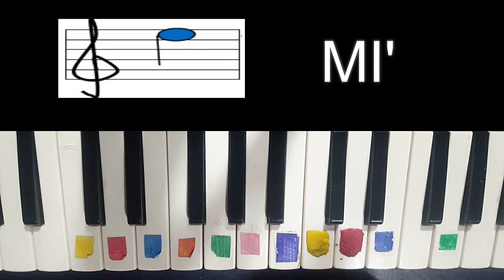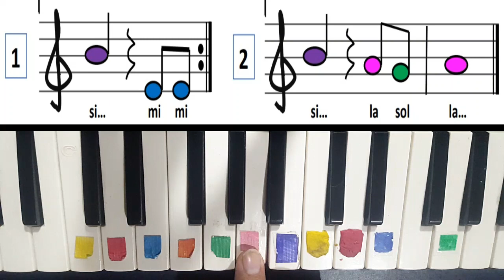TAPIÓN Notas en MELÓDICA Tutorial